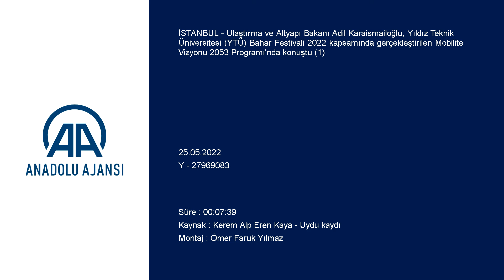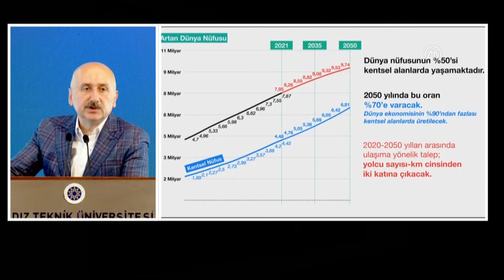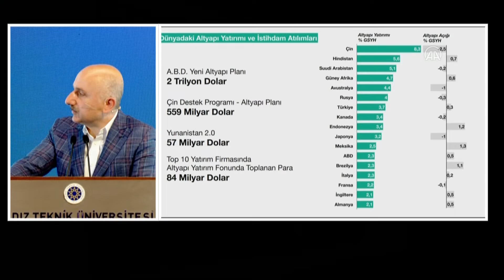Ulaştırma ve Altyapı Bakanı Karaismailoğlu, üniversite öğrencileriyle bir araya geldi:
"2053'e gelindiğinde 198 milyar dolarlık bir ulaştırma altyapı yatırımını tamamlamış olacağız. Bu yatırımla üretime 2 trilyon dolarlık, milli gelire de 1 trilyon dolarlık katkı sağlamış olacağız" "Ülkemizin ilklerinden birini Yıldız Teknik Üniversitesi'nde yapıyoruz. YTÜ kampüsünde 5G'yi kuruyoruz" ...

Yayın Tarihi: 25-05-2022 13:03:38